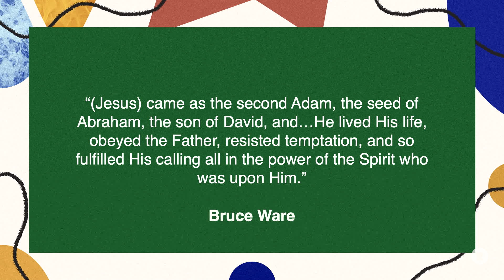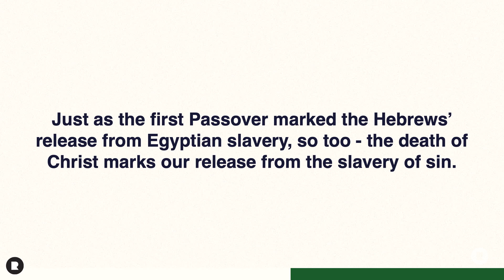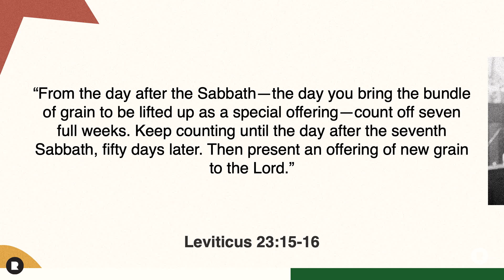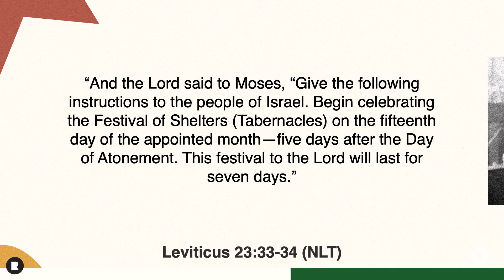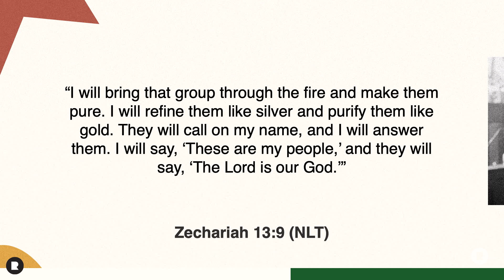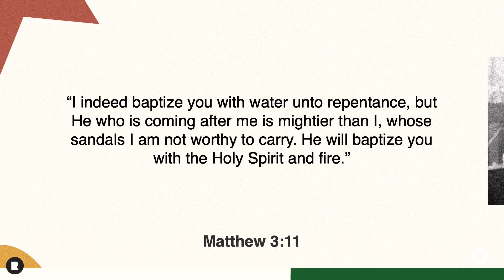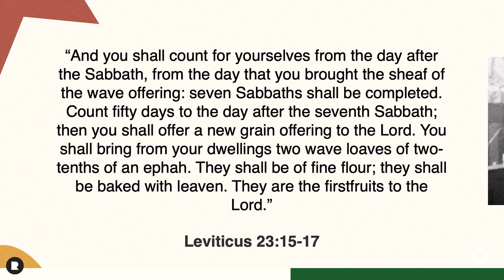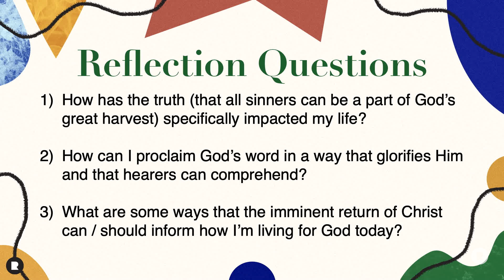“Gospel Culture” Acts 2:1-13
A sermon given on Acts 2:1-13 in our series “Gospel Culture” by Pastor Ted Leavenworth on March 5, 2023.